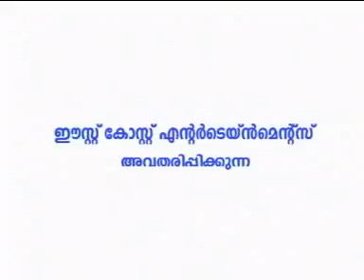Udane Jumailath Part 1 - 1 | Video jukebox | Muslim Mappliapattukal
Listen toUdane Jumailath Part 1 - 1 malayalam mappilapattukal album video jukebox collection from East Coast.

malayalam video songs | malayalam video song jukebox | top malayalam video songs | jukebox collections video | jukebox songs |